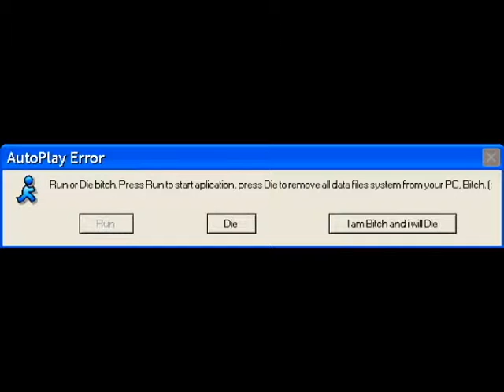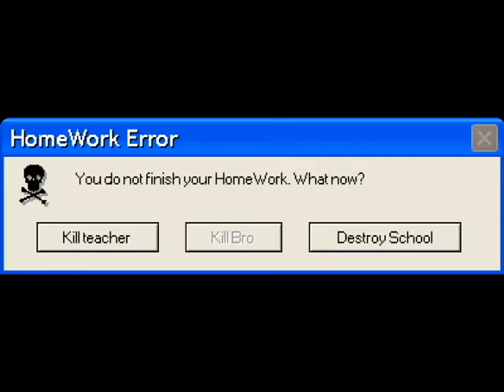TOP 6 Errors PC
SRBIJA serbia GOODBLOOD100.
new channel